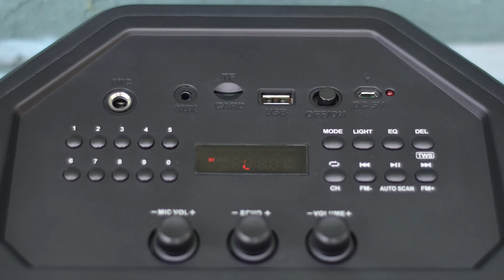Sven PS 650 | Годная бюджетная колонка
В связи с нескончаемым потоком новинок, мы оттягивали тему добротной, бюджетной акустики, но как видите, мы до неё добрались:)  Sven PS 650 достаточно удивила, для того, что бы отснять по ней отдельное видео.

НАШ МАГАЗИН
г. Минск ТЦ "Силуэт" (ул.Веры Хоружей 1а), 2 этаж, 10 ряд 10 место